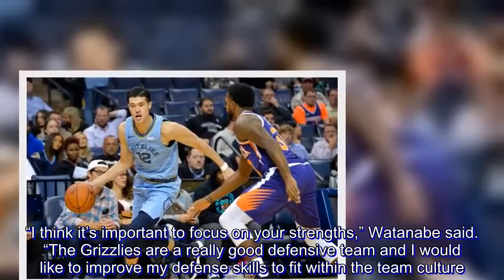Watanabe becomes only second Japanese player in NBA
Memphis Grizzlies forward Yuta Watanabe, only the second Japanese player in NBA history, hopes to inspire more young basketball players in his homeland after making a historic weekend debut.

The 24-year-old from Kagawa scored two points and grabbed two rebounds for the Grizzlies in a 117-96 home victory Saturday over the Phoenix Suns.

“I was able to play my role in the four minutes of game time, play hard defense and once we had possession, run as hard as I can,” he said. “I just wanted to cover the fundamentals and I think I was able to accomplish that.”

The only other NBA player from Japan was guard Yuta Tabuse, who played four games for the Phoenix Suns in November and December 2004.

“I don’t really pay too much attention if I’m the second, third or fourth Japanese player to play in the NBA,” Watanabe said. “As a basketball player, I want to play in an environment where the team needs me.

“My family, previous coaches, friends, and fans are all very happy for me and I’m just glad I was able to play and advance this chapter of my career.”

Watanabe played four years at George Washington University in Washington DC, earning Atlantic 10 Conference Defensive Player of the Year honors this past season.

“When I decided to come play for George Washington University, I was hoping I could be a positive influence on the younger generation of players,” Watanabe said. “I’m not sure how much I’m contributing but I hope to be on the court more and inspire kids in Japan.”

Watanabe played for the Brooklyn Nets in the NBA Summer League then signed with Memphis in July. He has spent time with the Grizzlies’ development team working on his skills to make the most of his NBA opportunity.

“I think it’s important to focus on your strengths,” Watanabe said. “The Grizzlies are a really good defensive team and I would like to improve my defense skills to fit within the team culture.

“Another element is the shooting accuracy. If I can shoot a higher field goal percentage, there’s potential for more playing time. Physical strength is also another area I need to focus on, not just now but throughout my career.”

The Grizzlies are off to a 3-2 start to the new NBA season. They next face Washington at home on Tuesday.